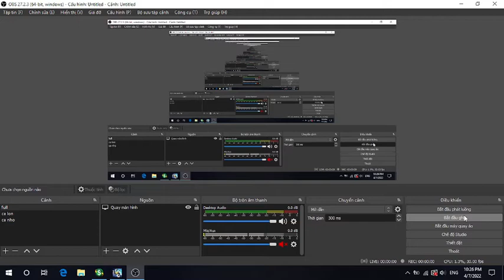Chicken Invaders Universe cherry bomb